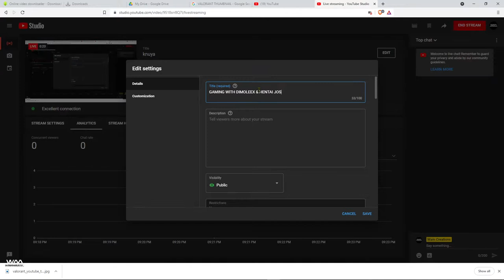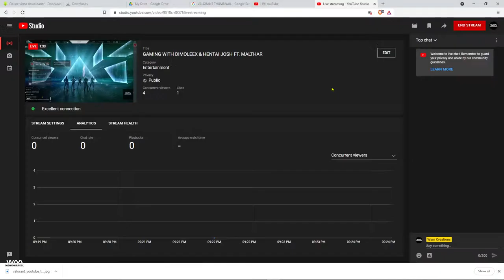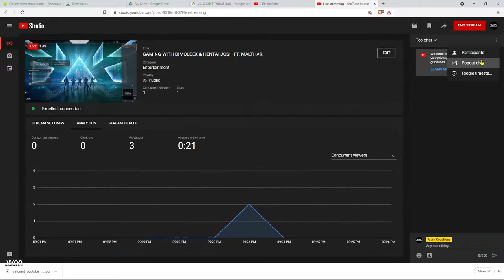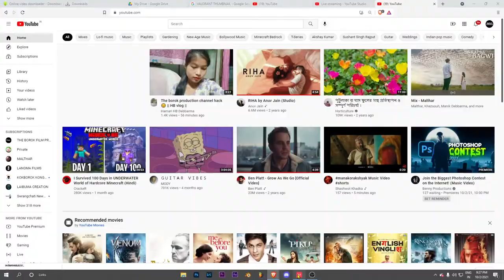GAMING WITH DIMOLEEX & HENTAI JOSH FT. MALTHAR